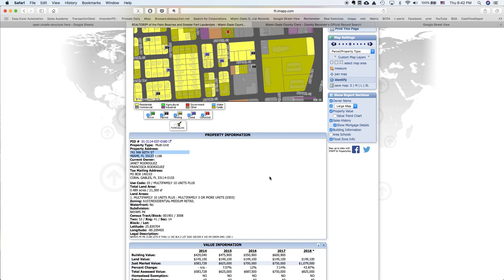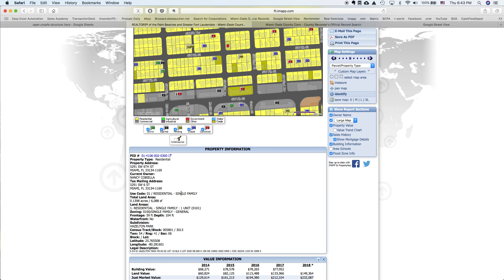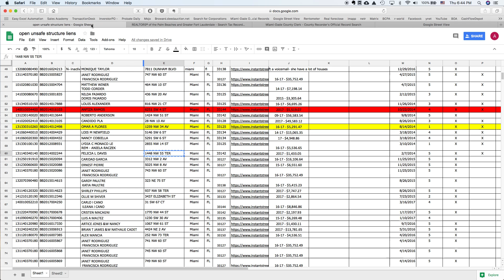6 imapp how to check what kind of property